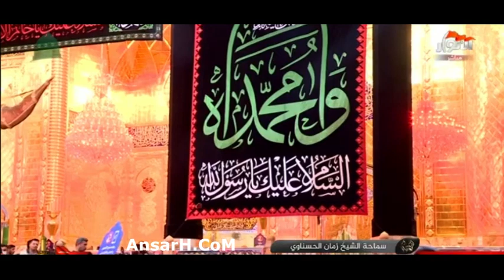شهادة رسول الله (ص) الشيخ زمان الحسناوي ليلة 29 صفر 1443 كربلاء المقدسة